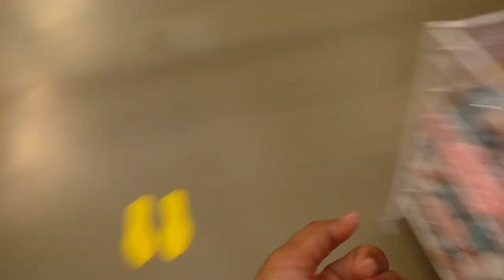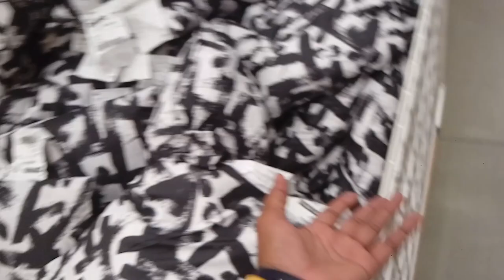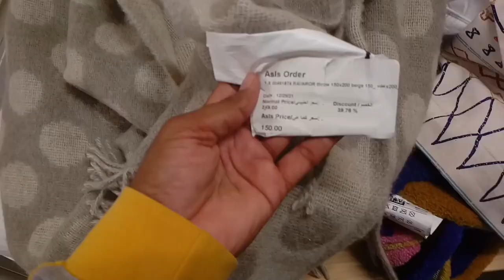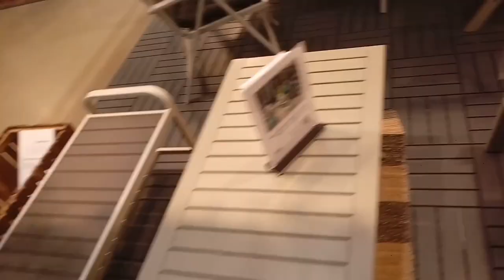50% Discount Offer on Household Items at IKEA Market Jeddah Saudi Arabia | IKEA Home Tour,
Saudi Arabia Latest Update News today in Urdu and Hindi, Saudi News in Urdu, Today News in Saudi Arabia, 50% Discount Offer on Household Items at IKEA Market | IKEA Home Tour, Stylish Workspace Makeover IKEA Home Tour, IKEA Home Stories, IKEA Market in Saudi Arabia,